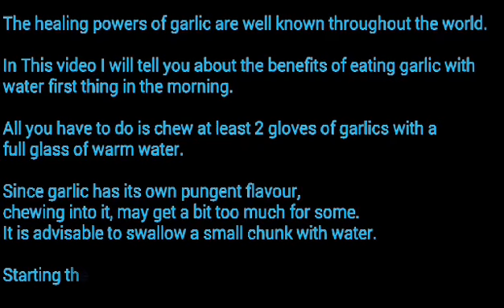The Healing Power of Garlic with Warm Water. ▶04:09 HD.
Natural Remedies:

The healing powers of garlic are well known throughout the world.
In This video I will tell you about the benefits of eating garlic with water first thing in the morning.
All you have to do is chew at least 2 gloves of garlics with a
full glass of warm water.
Since garlic has its own pungent flavour,
chewing into it, may get a bit too much for some.
It is advisable to swallow a small chunk with water.

Starting the day with lukewarm water can kick-start metabolism too.
"Studies have also revealed how sulphur compounds found in garlic help destroy tumour cells. Garlic is a powerful antibiotic that may heal various lung diseases and strengthen the gut for better absorption of nutrients from food."

Raw garlic is one of the most effective natural antibiotics.

Garlic contains abundant antibiotic and antifungal sulphur compounds including allicin, allin and ajeone. The antibiotic components and its volatile oil helps treat cold and cough.

"Over 12 Amazing Health Benefits from eating garlic on an empty stomach".

1. Antibacterial and Antiviral. Garlic is most well-known for
its antibacterial and antiviral properties. They help control bacterial, viral, fungal, yeast and worm infections. Fresh garlic is thought to play a role in preventing food poisoning by killing bacteria in certain foods.

2. To Treat Skin Infections. The chemical ajoene found in garlic may help treat fungal skin infections like ringworm and athlete’s foot.

3. Blood Thinning. The anti-clotting properties of ajoene found in garlic help in preventing the formation of blood clots in the body. Hence, it may also increase the risk of bleeding after surgery.

4. Lower Blood Pressure. Allicin in garlic helps in reducing blood pressure.

5. Heart Protection. Garlic protects our heart against cardiovascular problems like heart attacks and atherosclerosis. This cardio-protective property can be attributed to various factors. With age, the arteries tend to lose their ability to stretch. Garlic helps reduce this and may also protect the heart from the damaging effects of free oxygen radicals.

6. Reduce Cholesterol. Garlic has the ability to moderately lower our blood triglycerides and total cholesterol and reduce arterial plaque formation.

7. Combat Allergies. Garlic is known to have anti-inflammatory properties. It can help the body fight against allergies. The anti-arthritic property of garlic is due to diallyl sulphide and thiacremonone. Garlic has been shown to improve allergic airway inflammation.

8. Remedy For Respiratory Problems. Daily use of garlic might reduce the frequency and number of colds. Its antibacterial properties help in treating throat irritations. Garlic may also reduce the severity of upper respiratory tract infections. Its benefits in disorders of the lungs like asthma, difficulty of breathing make it a priceless medicine.

9. Diabetes. Garlic increases insulin release and regulates blood sugar levels in diabetics.

10. Cancer Prevention. Daily intake of garlic has been found
to lower risk of most types of cancer. This anti-cancer property is due to allyl sulphides found in garlic.

11. Stir Up Passions. Garlic’s aphrodisiac property is due to its ability to increase the circulation.

12. Reduce Weight. Many researchers believe that obesity is a state of long-term, low-grade inflammation. According to recent research, garlic may help to regulate the formation of fat cells in our body. This may help prevent weight gain.

👉 Tama po ang sabi ni Bro. Eli, hinggil sa mga benipisyo at mabuting naidudulot nito sa ating katawan at kalusugan at panglaban rin sa mga viruses like Corona Virus or COVID19 na laganap ngayon sa ating panahon. 👇
Here's Why You Should Start Your Day With Raw Garlic And Warm Water.

Remember: 👉 "PREVENTION IS BETTER THAN CURE"

Member Church of God International 🌏

Kyle-78 Videos 📹
Copyrights 2020